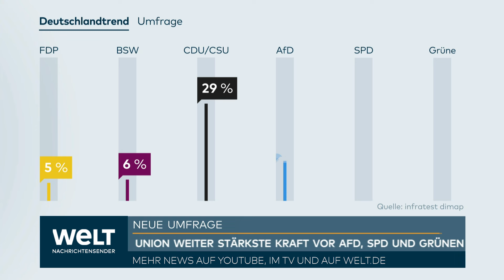GUTE LAUNE BEI LINDNER: Umfrage - FDP erreicht wieder Existenzminimum für Bundestag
Die FDP kommt in einer neuen Umfrage wieder auf fünf Prozent und würde demnach den Wiedereinzug in den Bundestag schaffen.

Im aktuellen ARD-"Deutschlandtrend" legt sie um einen Prozentpunkt zu.
Das Bündnis Sahra Wagenknecht kommt auf sechs Prozent und würde damit ebenfalls ins Parlament einziehen. Bei der Sonntagsfrage von infratest dimap ist die Union mit 29 Prozent weiterhin stärkste Kraft, vor der AfD mit 19 Prozent. 16 Prozent der Befragten würden die SPD wählen, 14 Prozent die Grünen.